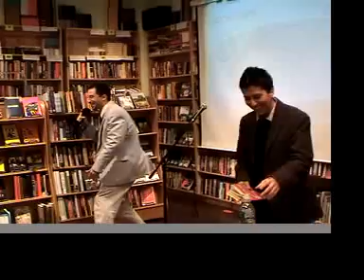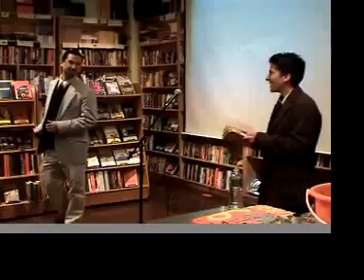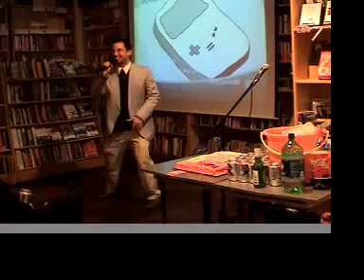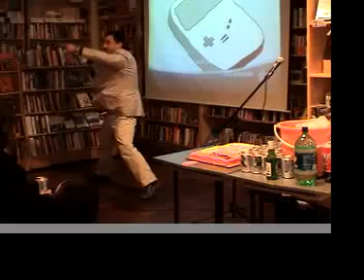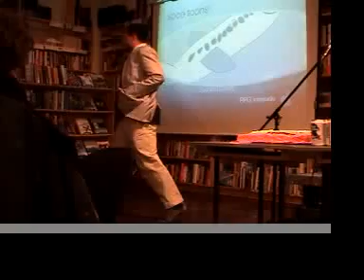T Cooper & soce the elemental wizard (3 of 4)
Bluestockings, New York City
Book release party for T Cooper's "Lipshitz Six, or Two Angry Blondes"

soce improvises freestyles based on T's novel, and then he performs BAAB.